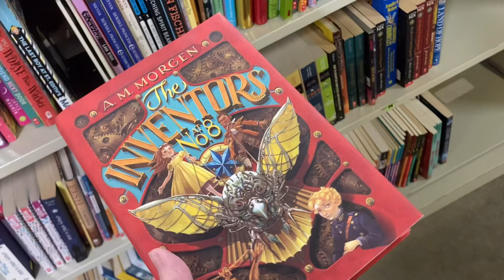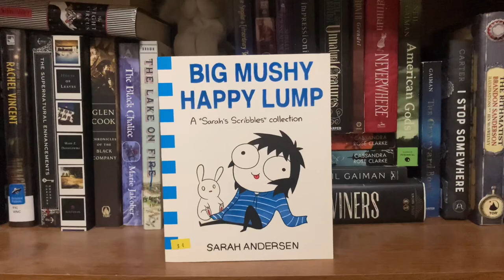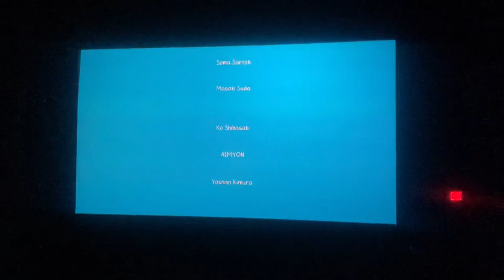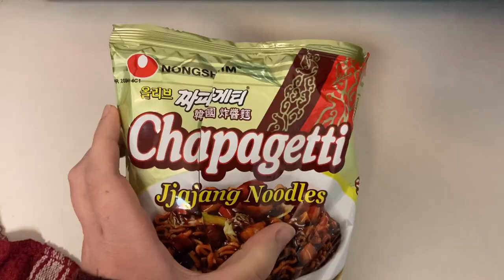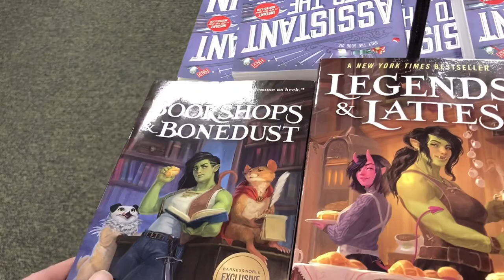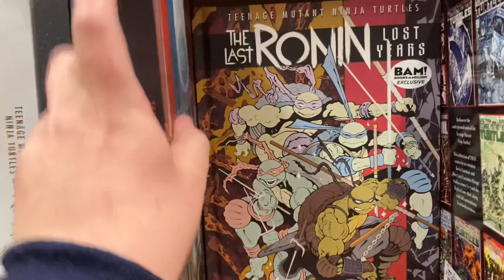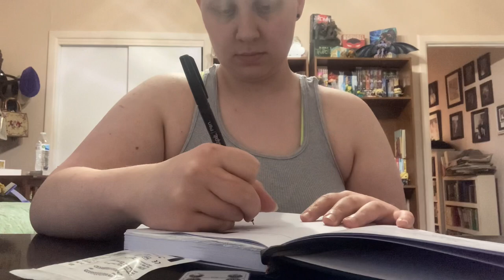December: Adjusting for the new year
Socials Links!